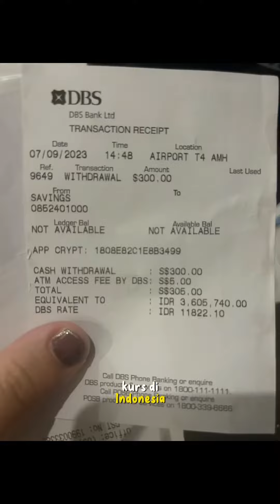Mau praktis malah boncos, semoga sharing aku membantu ya!